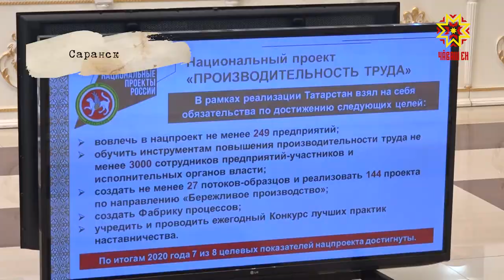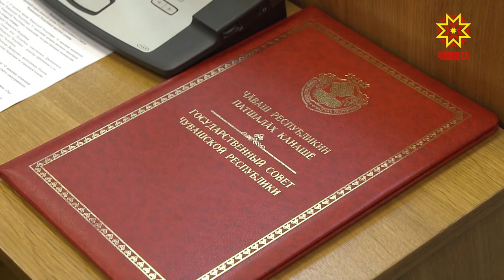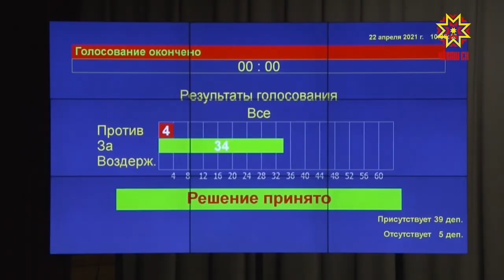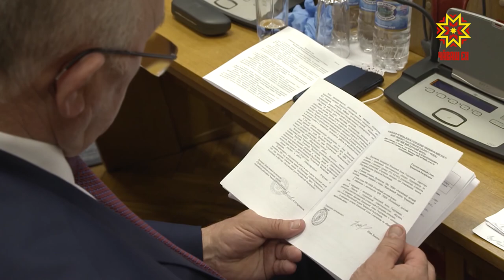Законодатели. Выпуск 27.04.2021